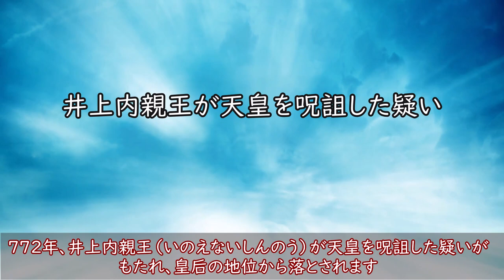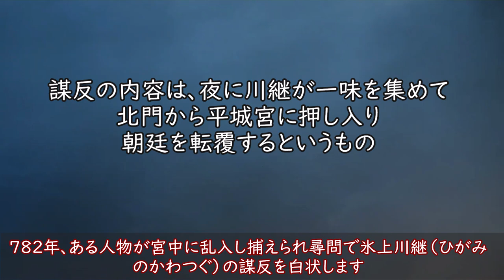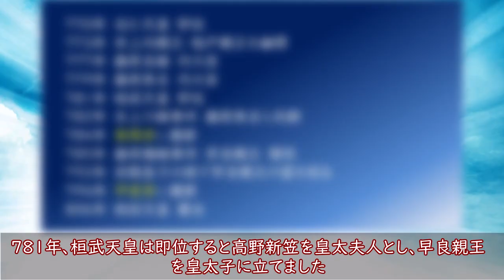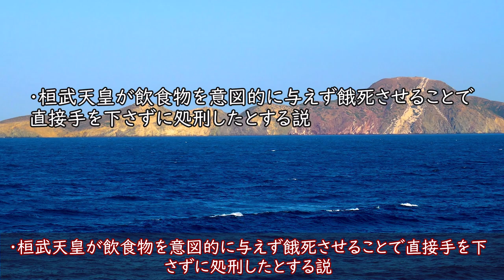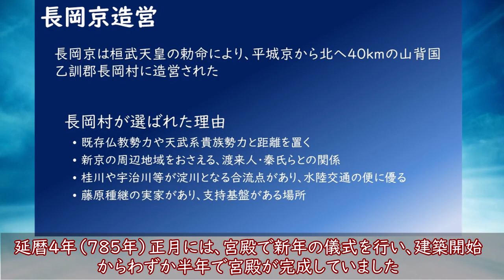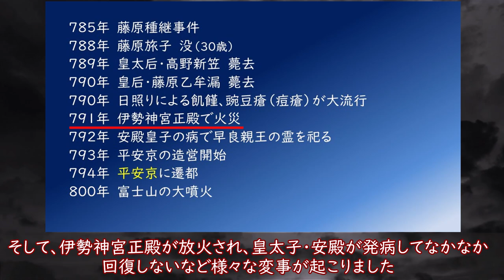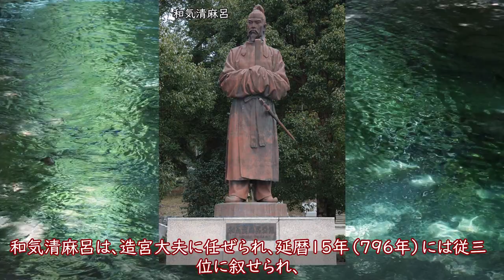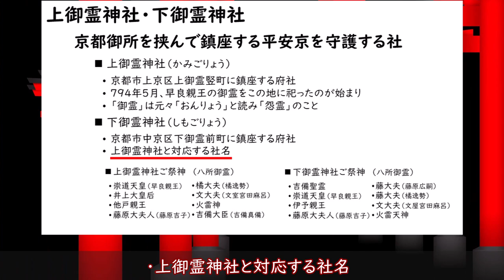平安京は早良親王の怨霊で出来た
この動画では、早良親王の怨念に恐れおののいた桓武天皇の平安京遷都の謎をご紹介していきます。

【目次】

00:00 スタート
00:40 高野新笠
01:49 氷上川継事件
04:31 早良親王
05:23 藤原種継事件
08:46 長岡京の造営
12:49 平安京への遷都
13:28 上御霊神社・下御霊神社
15:00 富士山延暦大噴火

1. 桓武天皇と高野新笠
2. 氷上川継事件
3. 早良親王
4. 藤原種継事件
5. 長岡京の造営
6. 平安京への遷都
7. 上御霊神社・下御霊神社
8. 富士山延暦大噴火

日本古代史の謎を紐解き、すこしでも本来の日本建国の姿を再現できればと思い、ご紹介させていただきました

このチャンネルでは、独自の視点から見た歴史、科学について発信しています

この動画は下記の音声読み上げソフト、画像、動画、音楽を使用しています。
・Wikipedia
・Adobe stock
・YouTube オーディオライブラリ
・VOICEPEAK

【参考書籍】
・『日本の歴史4　平安京』北山茂夫　著　中公文庫
・『律令国家の転換と「日本」』坂上康俊　著　講談社学術文庫
・『神社の系譜　なぜそこにあるのか』宮元健次　著　光文社新書
・『平安貴族の実像』阿部猛　著　東京堂出版